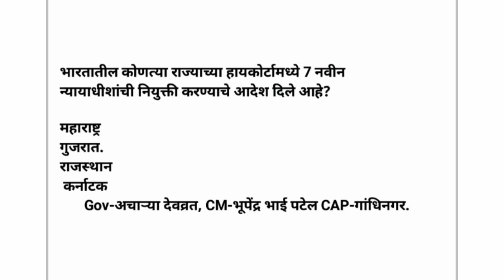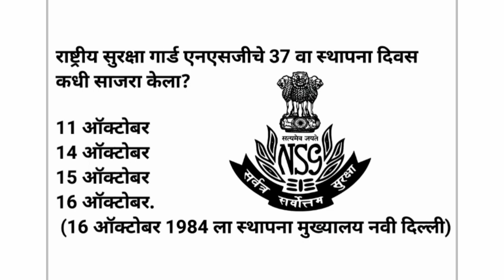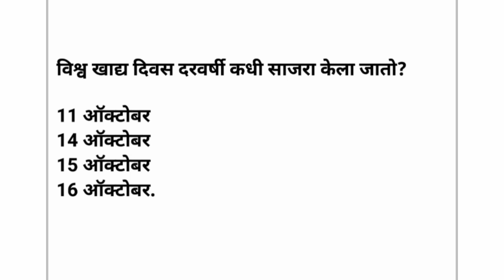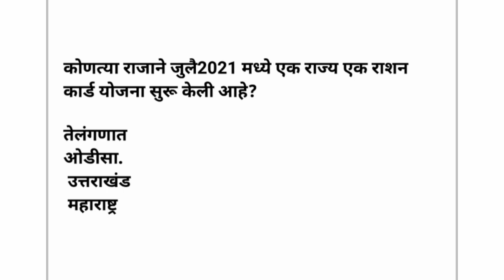18 ऑक्टोबर 2021|Current Affairs marathi2021 |Marathi Current Affairs |Chalu Ghadamodi 2021